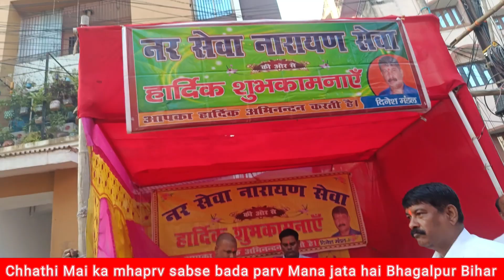Jay chhathi maa Bharat ka sabse bada parv | Bhagalpur vlog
topic cover
Jay chhathi maa
Bharat ka sabse bada parv